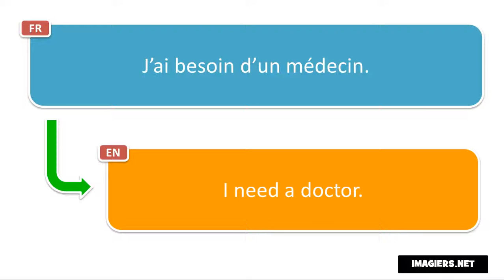Frasi in francese # J’ai besoin d’un médecin